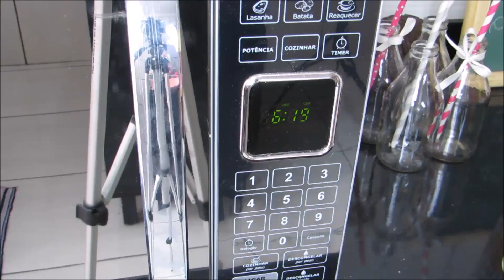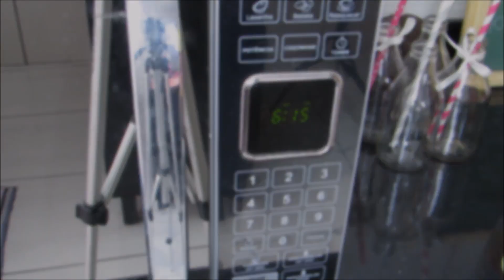Ane Na Cozinha: Cup Cake Fácil de Brigadeiro